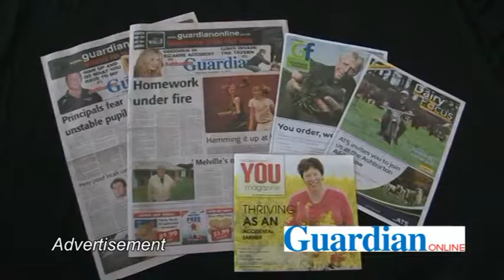Great Planes Fly In